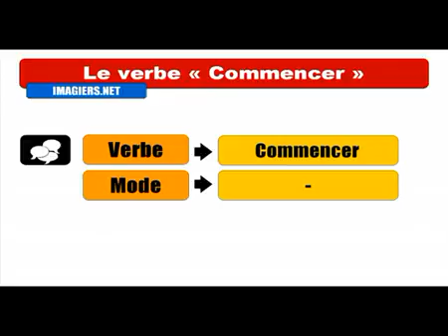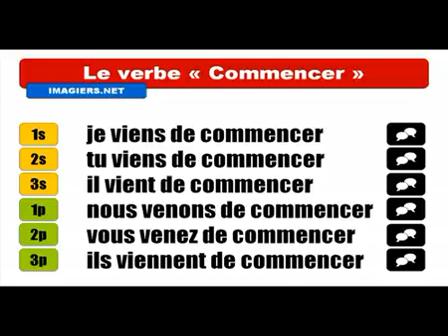Fransızca öğrenmek # Conjugaison # Commencer = Passé récent